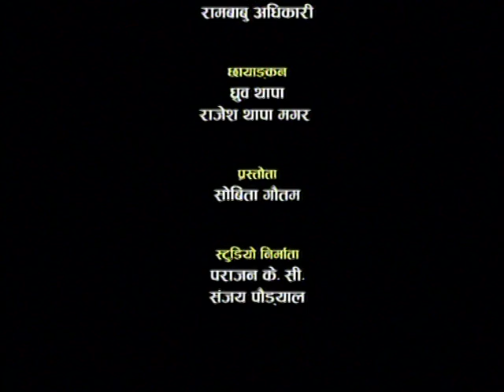Swasthya sarokar with Sobita Gautam: Autism (अटिजम के हो?)-Dr. Sunita Maleku Amatya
issue: autism
Guest: Dr. Sunita Maleku Amatya